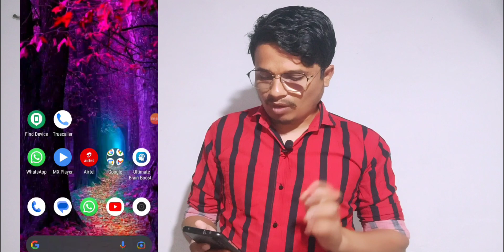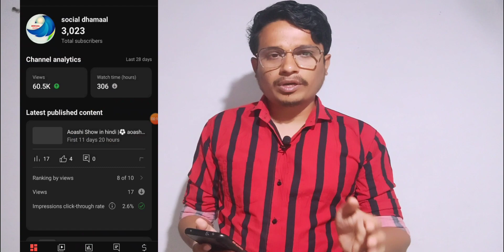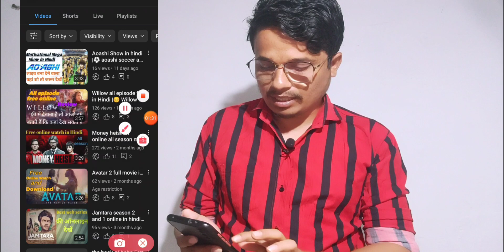Mera channel demonetize ho gaya | channel monetize kese ksre | यूट्यूब पर पैसे कब और कैसे मिलते हैं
mera channel demonetize ho gaya | channel monetize kese ksre | यूट्यूब पर पैसे कब और कैसे मिलते हैं  big mistake
hi Dosto
                Me apne channel me movie se jude video banata hu . lekin aaj me apke liye ek dusra video leke aya hu. kyoke meri ek galti ke karne mera channel demonetize ho gaya he ,  or jis galti ke kaarn se mera channel demonetize hua he apka bhi na ho jaye aap bhi wahi galti na kar kare.